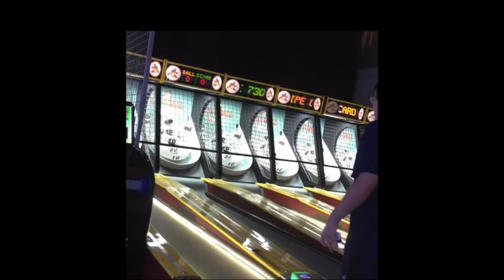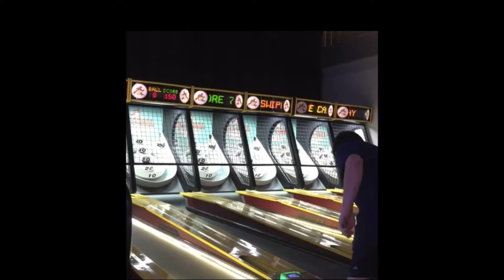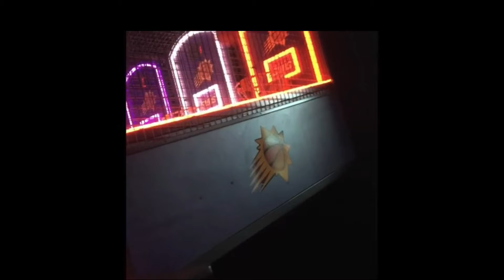PLAYING ARCADE GAMES AT DAVE AND BUSTER'S!